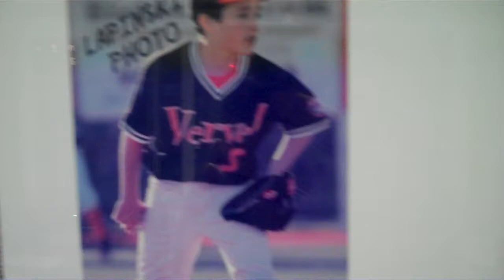Lavin Brothers Team up to Make History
Patrick "Patch" Lavin and little brother Sean talk with Bobby D about the no-hitter they collaberated on in the Bayonne Cal Ripken League.